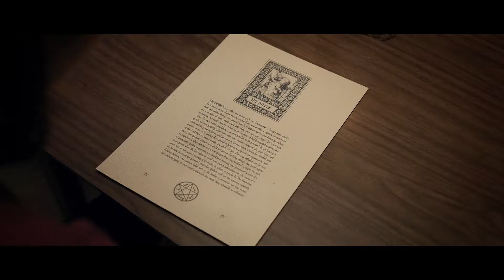Killer Sofa (2019) Official Trailer